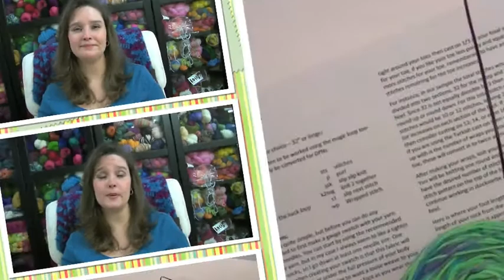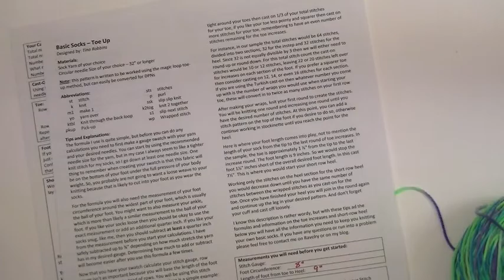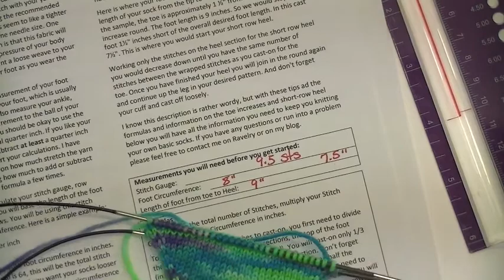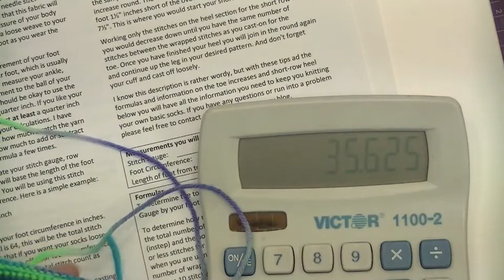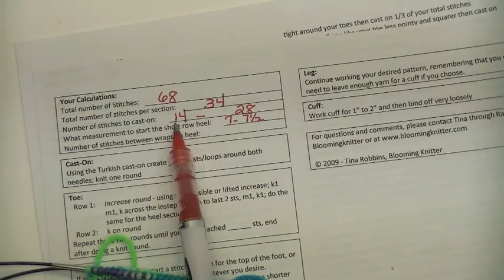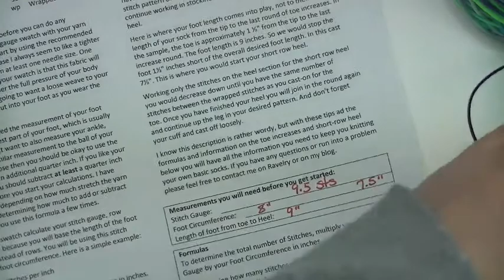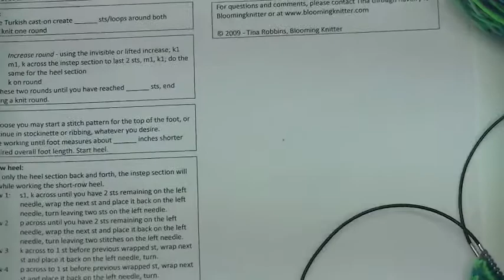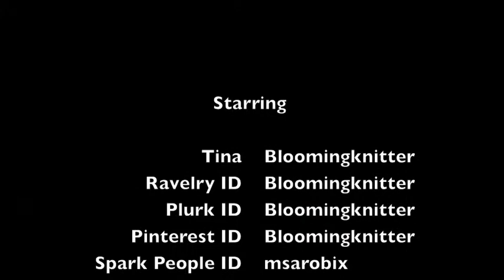40,000 Steps - EP97 - Knitting Blooms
This is a short episode, with the bulk of it being the tutorial. I talk about my knitting progress on both the Evenstar and some basic socks, but I donapos;t show any knitting. I have been very busy this week walking. The tutorial this week is the start of the Basic Socks - Toe-up.